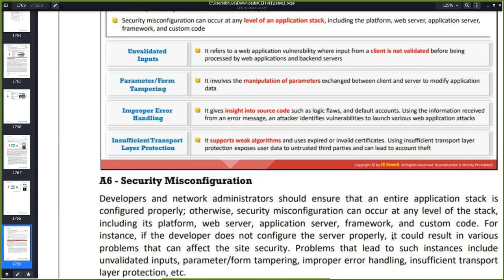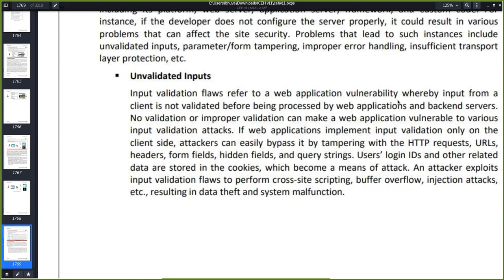Unvalidated Inputs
All video’s and tutorials are for informational and educational purposes only. We believe that ethical hacking, information security and cyber security should be familiar subjects to anyone using digital information and computers. We believe that it is impossible to defend yourself from hackers without knowing how hacking is done. is only for those who are interested to learn about Ethical Hacking, Security, Penetration Testing and malware analysis.